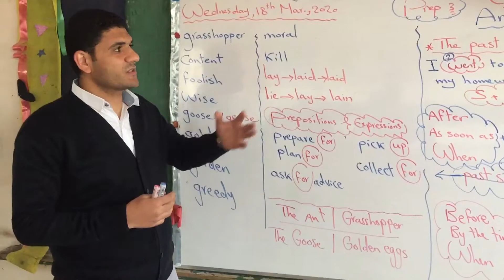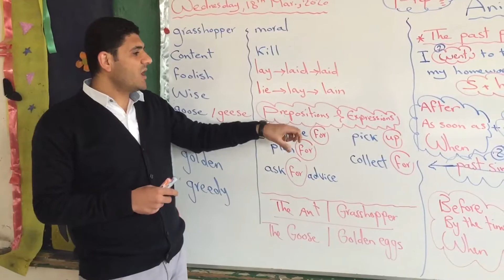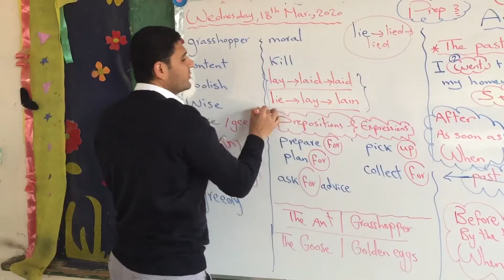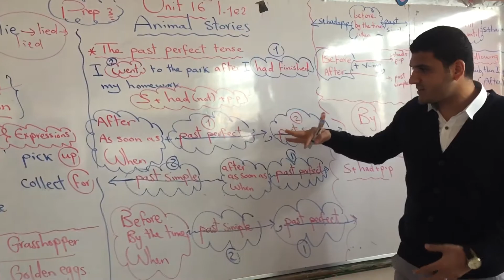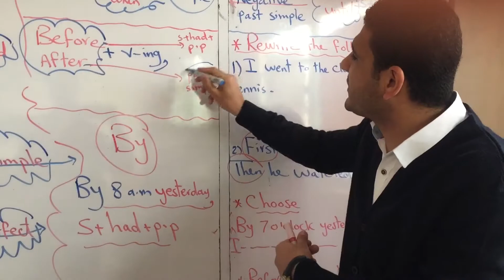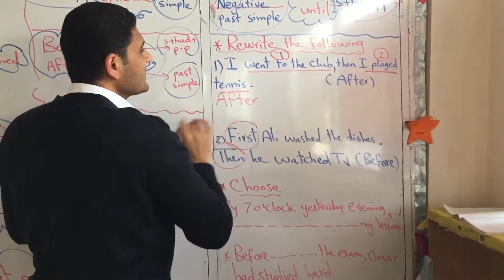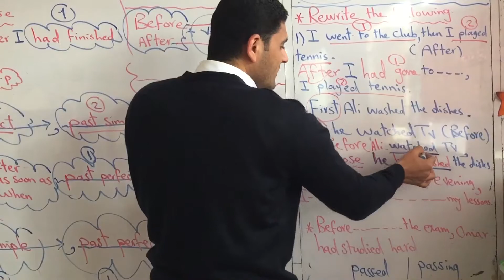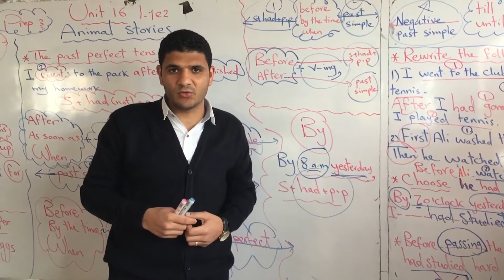Unit 16. Prep 3. Lessons 1&2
Mr. Amr Barakat